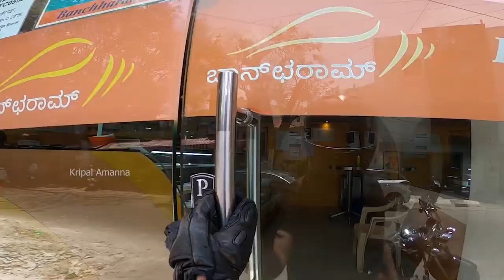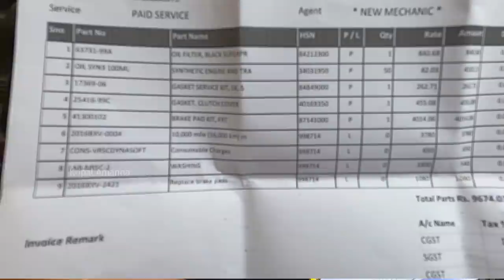My Favourite Mishti Doi! What I Pay For My Harley Service! Don’t Overlook What You Have! Vlog 50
mishti doi, sweet shop, banchharams, bengali sweets, harley davidson, harley davidson fat boy, harley india, motorcycle maintenance, kripal amanna vlogs, gourmet biker, gourmet on the road, food lovers tv, bangalore, bengaluru

This vlog features a quick intro to one of my favourite desserts, a delicious Bengali mishti doi, but only after I pick up my Fat Boy nearly a couple of weeks after having dropped it for service! What went wrong? Well, it’s all in here. Plus, I also unexpectedly realise the lifesaving value of holding on to something old! And some more conversation, that I hope you find interesting.

Let me know what you thought of this one; take care, stay safe and strong.

Note: There are multiple Banchharam Sweets outlets, I visited the Koramangala store.

Links to video mentioned in this vlog:

Dropping The Fat Boy For Service | What Changes For Harley India | Quick Dealer Tour | Vlog 46

The Vada Makes A Debut At IYER IDLY After 20 Years! Popular Idli Shop | Bengaluru City Ride| Vlog 39